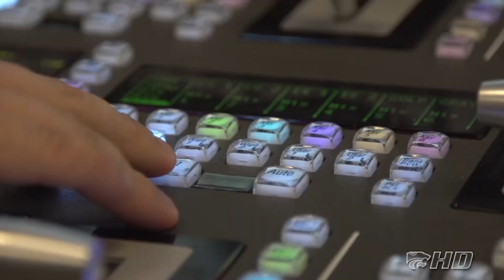Graduating in just three years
Visit the A.Q. Miller School of Journalism and Mass Communications